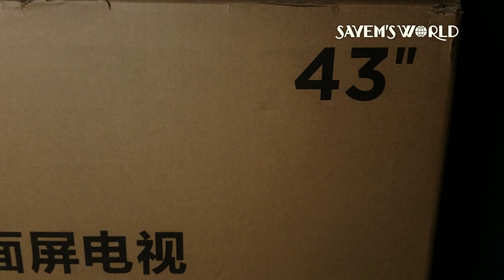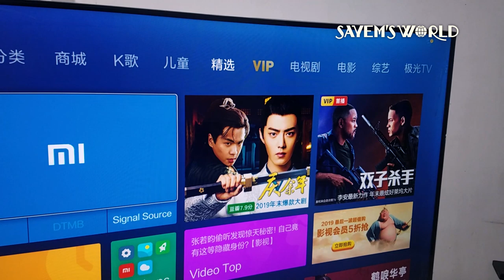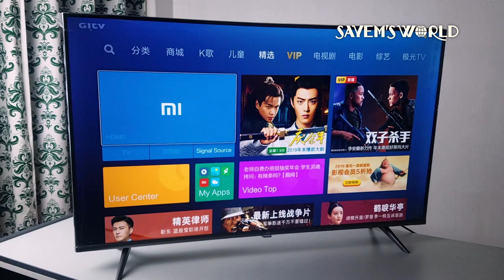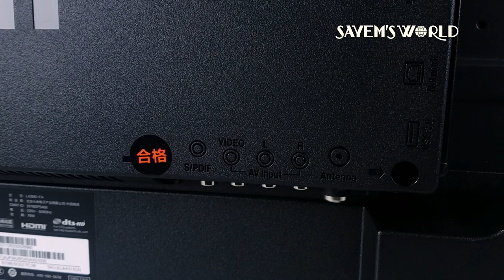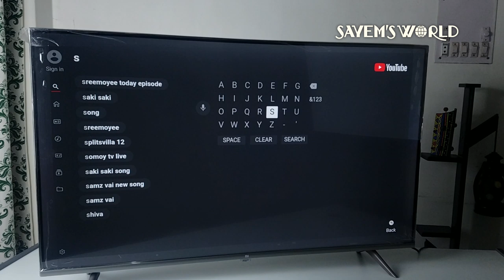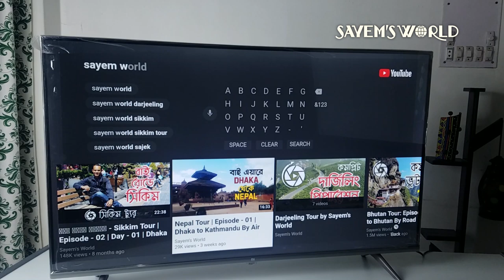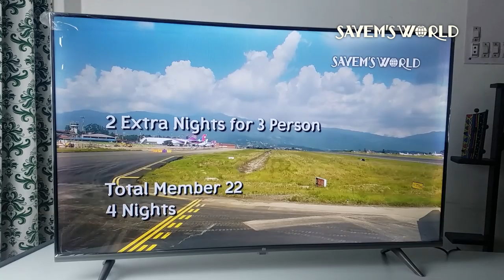Xiaomi MI E43A TV Unboxing & My First Impression | Sayem's World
আসসালামু আলাইকুম...
Sayem's World is my YouTube Channel name. I'm working on YouTube since 2017. Basically I make Bangla Photography Tutorial, Tour & Treatment Guide and Kids Toy Review.
মডেল সাইজ ও দামঃ
1.       Xiaomi TV 4A- 32 inch= 19,999 Tk
2.       Xiaomi TV E32A-32 Inch-Full Screen = 20,999 Tk
3.       Xiaomi TV 4X-43 Inch = 27,999 Tk
4.       Xiaomi TV E43A-43 Inch-Full Screen = 30,000 Tk
5.       Xiaomi TV E43X-43 Inch - Full Screen = 30,999 Tk

For retail customer one year panel warranty, 5 years service warranty.
Specification of MI E43A:
Artificial intelligence speech system,
Full HD screen HDR supported,
64-bit quad-core processor,
Shocking sound,
1GB+8GB large memory,
Resolution: 1920×1080,
Backlight: Straight down,
Refresh rate:60Hz,
Viewing angle: 178°,
Processor and storage,
CPU: Amlogic Cortex A53 quad core 1.5GHz,
GPU: Mali-450 750MHz,
Memory: 1GB,
Flash:8GB,
WiFi: single frequency 2.4GHz,
Bluetooth: Support,
Infrared: support,
HDMI: 2 (including one ARC),
AV:1,
Analog signal DTMB:1,
USB:2,
Ethernet:1,
Audio output: S/PDIF × 1,
Built-in player: built Mi-Player player, supports RM, FLV, MOV, AVI, MKV, TS, MP4 and other mainstream formats,
Video decoding: support Real, MPEG1/2/4, H.264 and other video decoding methods,
Audio decoding: DTS- HD audio decoding, speaker: 2×6W
ইহান ইন্টারন্যাশনাল এর সাথে যোগাযোগের
ঠিকানাঃ
ইহান ইন্টারন্যাশনাল,
৩২১/বি , রংধনু শপিংমল,
মিরপুর সাড়ে ১১ বাস স্ট্যান্ড,
পল্লবী, ঢাকা, বাংলাদেশ-১২১৬
মোবাইল নাম্বারঃ
ফেসবুক পেজঃ
আপনার টিভি টা আসল কিনা জেনে নিনঃ
Today's topic is: Canon EOS M50 product review. Here I'm trying to describe all things about M50. If you have any query please comment.